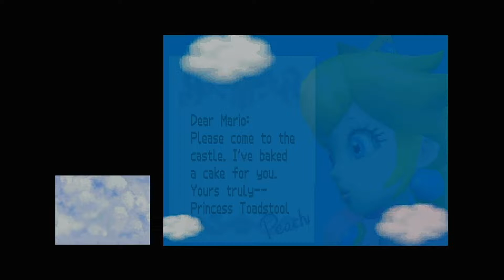When He Pulls Up With The Homies Super Mario 64 DS Part 1